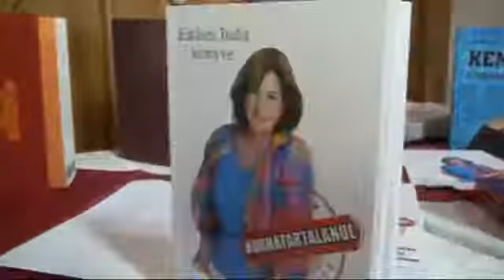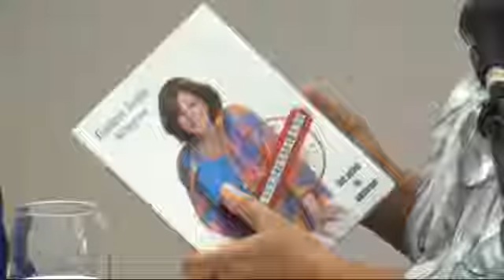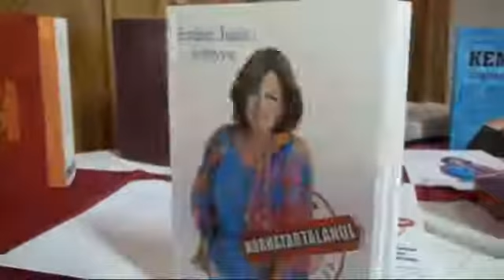Endrei Judit közönségtalálkozó Derecskén